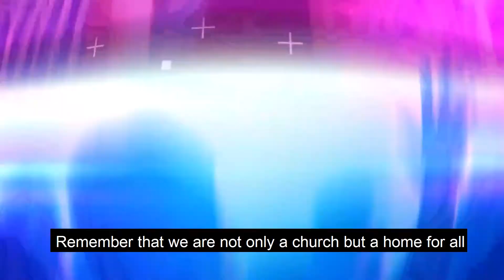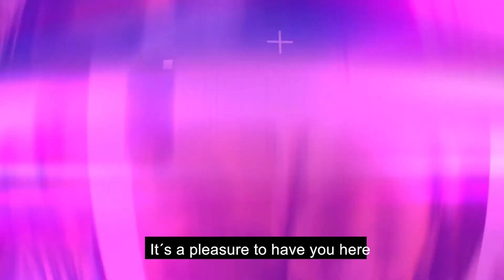CCL Anuncios 1 Marzo 2020